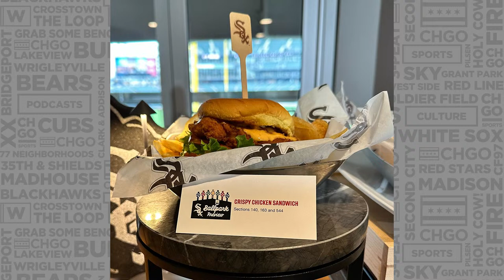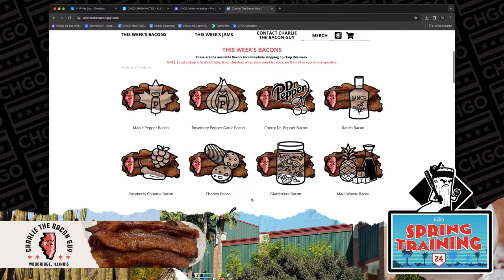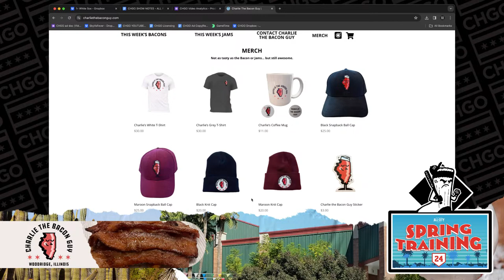How will Pedro Grifol handle the White Sox starting rotation? | CHGO White Sox Podcast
With unproven starter Garrett Crochet getting the nod to start on Opening Day next Thursday, how will manager Pedro Grifol handle the supposed shortcomings while also trying to keep his young starter healthy? Also, the White Sox introduced their new food and drink offerings for the 2024 season so Vinnie Duber & Herb Lawrence will discuss their favorites they got to sample today.

to find delivery options near you, or pick up Leinenkugel’s pretty much anywhere they sell beer. Leinenkugel’s. Flavor the moment. Celebrate Responsibly. The Jacob Leinenkugel Brewing Company. Chippewa Falls, Wisconsin.